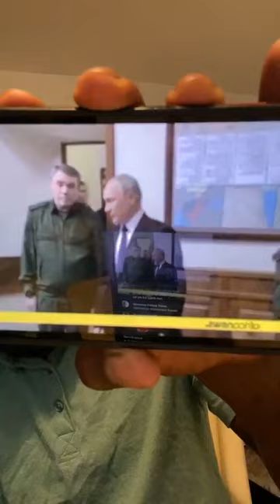MORT DE PRIGOJINE MESSAGE AUX AFRICANISTES ET AUX PUTSCHISTES